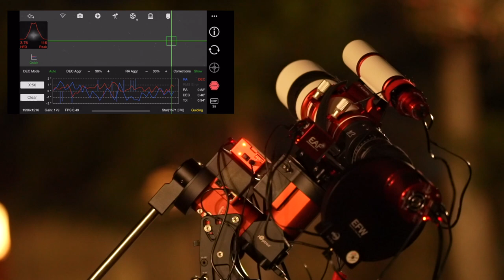One-minute Imaging Session — Bubble Nebula!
The Bubble nebula imaging session. Polar alignment (fireworks!), guiding, capture and done.